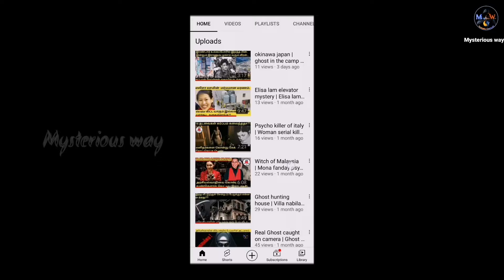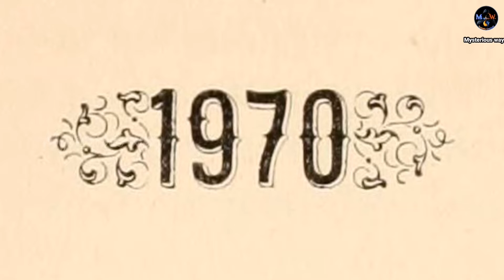பேய்களினால் சூழப்பட்ட மர்ம பாடசாலை | japan round school house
Please join